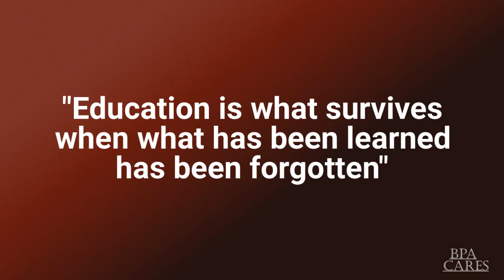BPA Cares Commercial